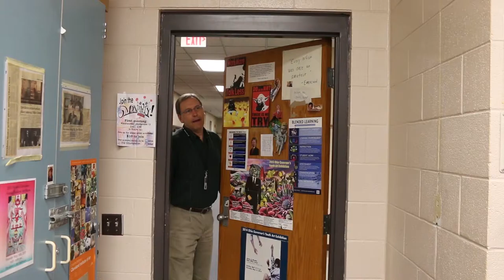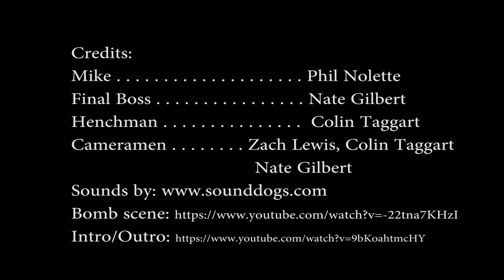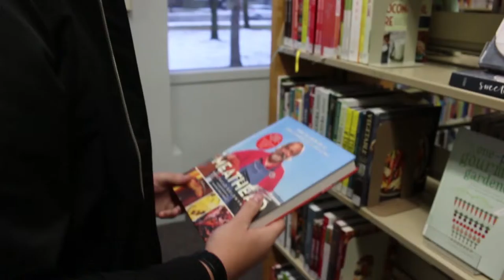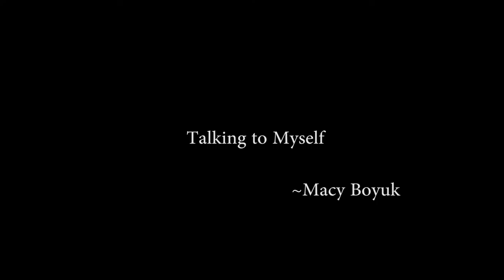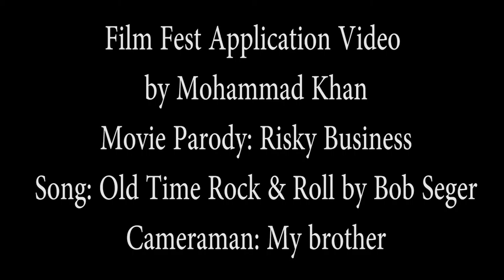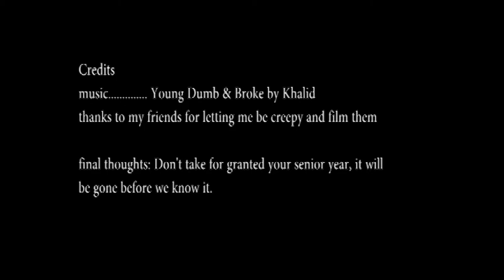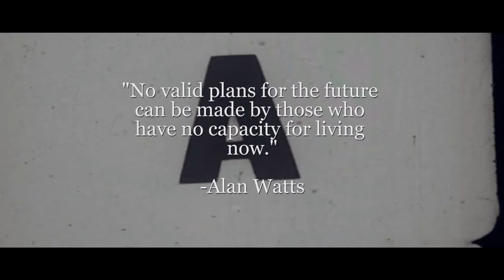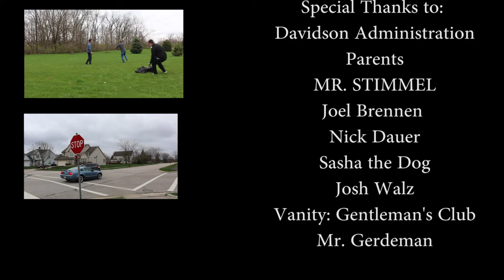Hilliard Davidson Film Fest 2018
17th Annual Davidson Filmfestival